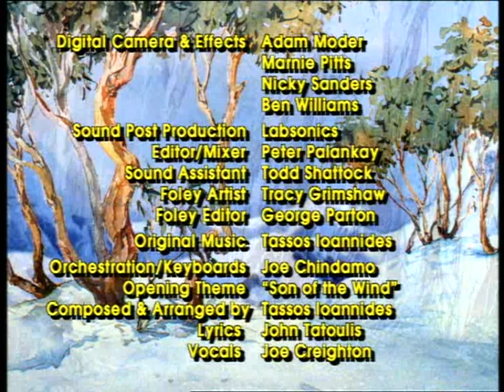The Silver Brumby - Sprong naar legende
"Koning van het paardenrijk"